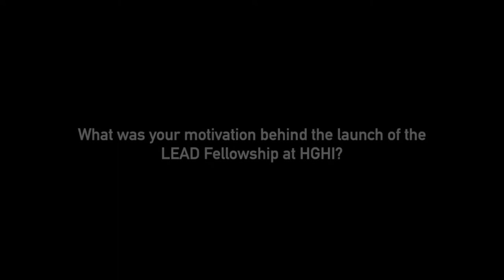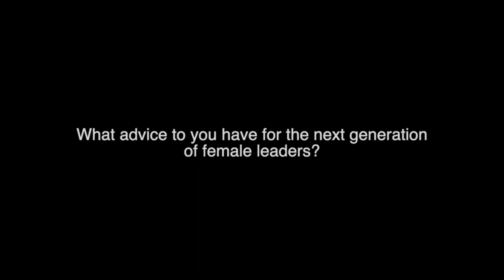Interview with Jane Jie Sun, HGHI LEAD Fellowship Donor and CEO of CTrip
Mini Documentary from March 9th CUGH event 'The LEAD Fellowship: Missing Links of Mentorship & Networking'